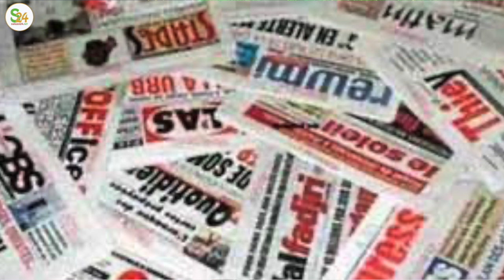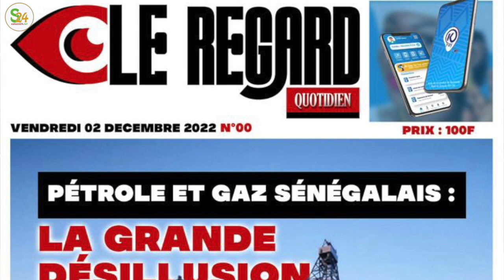Kawtef: Son Mari prend une Niarel, elle brule sa boutique, Barth et Sonko en .. Boy djiné refuse de